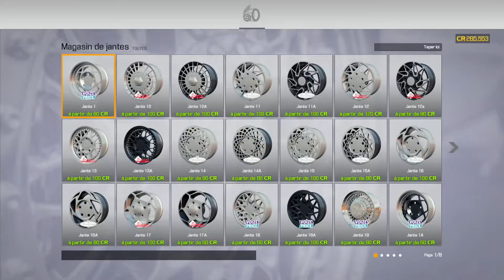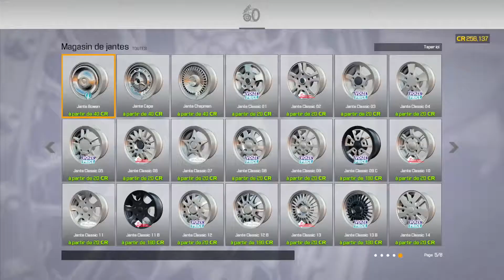Car Mechanic Simulator 21 Encore 🤑 Un Tuto Argent & `Monster Truck' [FR-PS4]